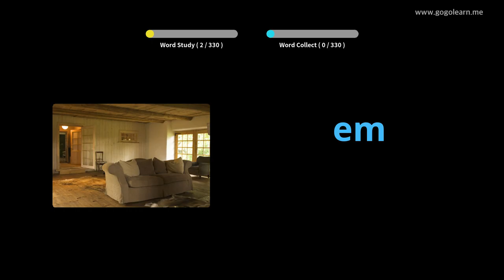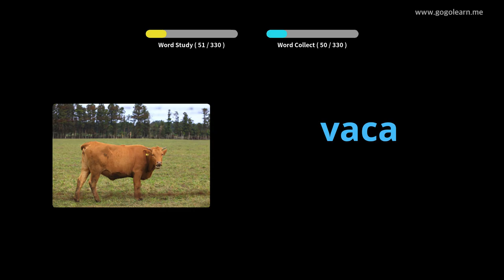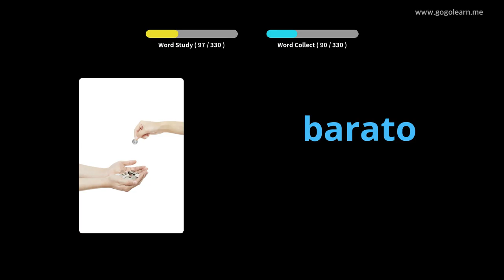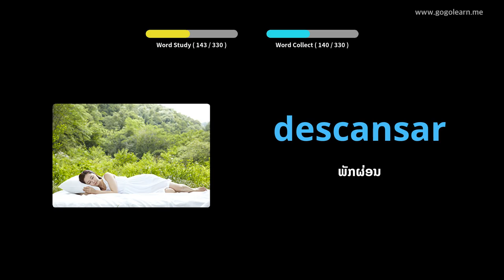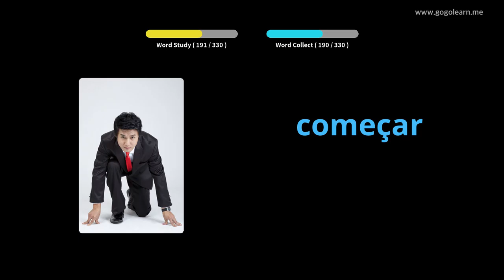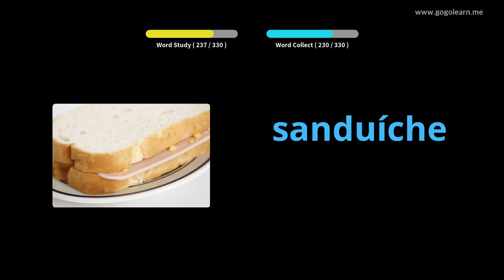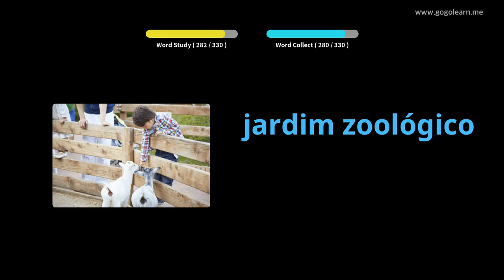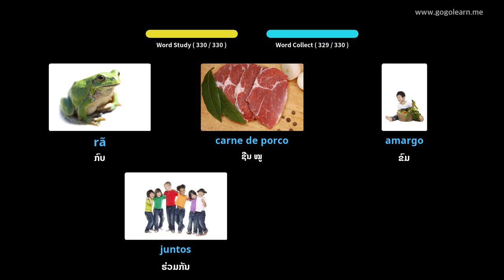ຄຳ ສັບພາສາປອກຕຸຍການຟັງໃນຂະນະຂັບຂີ່ | Golearn